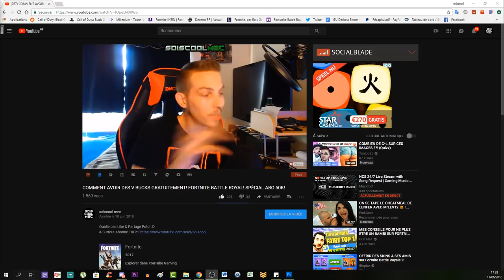PLASMA-ROUND-XP ILLIMITÉE! TOUS LES SPÉCIALISTE EN ILLIMITÉE!! GLITCH BO4 ZOMBIE! TEASER!!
▬▬▬▬▬▬▬ • BIENVENUE 😍 • ▬▬▬▬▬▬▬
⚠️IMPORTANT!!!

"SOISCOOLMEC"
"STRIKESOISCOOL"

👥Facebook "soiscool mec"
👻Snapchat "soiscoolmec"
▬▬▬▬▬▬▬ • VIDÉOS ▶ • ▬▬▬▬▬▬▬
👉Vidéo CoD BO3 Zombie:

👉Vidéo CoD IW Zombie:
▬▬▬▬▬▬▬ • TOP DON 💰 • ▬▬▬▬▬▬▬
187 COD CreV al-pha-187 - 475€
Loic Hemon - 462€
Joohny34 - 379€
Dropdead_boy - 288€
Donovan - 205€
AmneesiaaKush - 164€
BlackFires - 159.5€
Audrey Marley - 159€
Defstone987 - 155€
Tibo's - 100€
Stéphane - 80€
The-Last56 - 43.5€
Ambre Bourdarie - 41€
Allan - 40€
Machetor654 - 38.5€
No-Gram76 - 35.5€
Olivier - 30€
LeGameurDu59 - 25€
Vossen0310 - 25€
dg_smads - 23€
Zartekgamer - 21.5€
SkYzZo - 20€
Akim - 20€
ray-p-8 - 20€
RimkusRsl - 20€
BahamutChaos1 - 17€
D4FT-P3DR4U - 15.5€
K07C - 15€
crowszero72 - 13€
Fabonobo - 12€
xDi4boLiKzZ - 11€
kvvd-Xday_zX - 11€
NexTaz - 10€
Dryz Glitcher - 10€
Cédric - 10€
Xx_rohn25_xX - 10€
WhiteShade59 - 10€
Alexandre - 6€
LpkAyaa - 6€
BryanBancilhon - 5€
Delta-Glitching - 5€
Azox-nono - 5€
Creeper2000 - 4€
Luaz - 4€
▬▬▬▬▬▬▬ • MUSIQUE OUTRO 🎵 • ▬▬▬▬▬▬▬